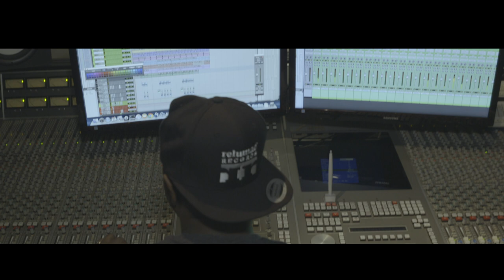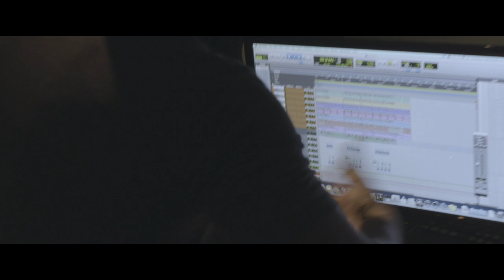Tamba Hali- One For Me PREVIEW!!